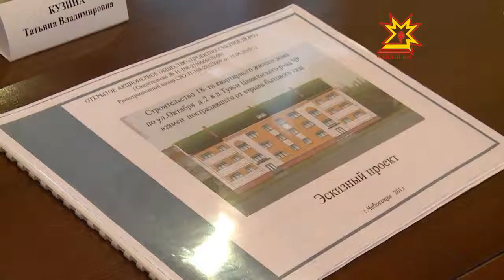Наедине со своей бедой людей не оставляют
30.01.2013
На происшествие в Тувсях чувашские власти среагировали тотчас. Деньги пострадавшим начали перечислять через несколько дней после трагедии. Семьям, в которых погибли люди выделили по миллиону рублей. Но без внимания не оставили и других жильцов. Елена Михайлова, кроме материальной помощи, получила и страховые компенсации за личное имущество. Её квартира при взрыве дома пострадала больше всего.